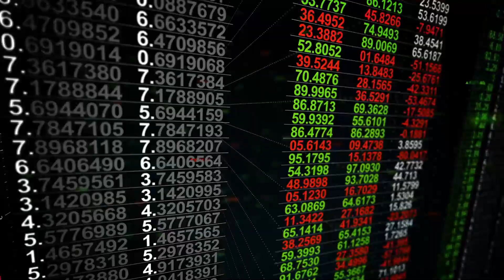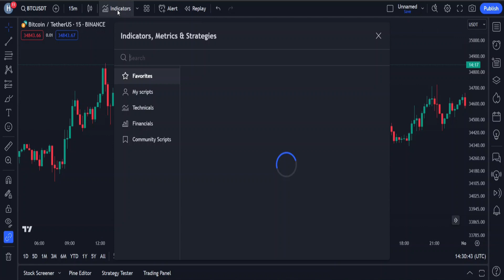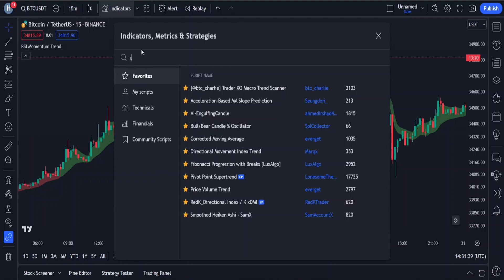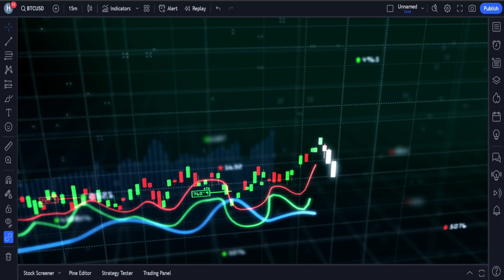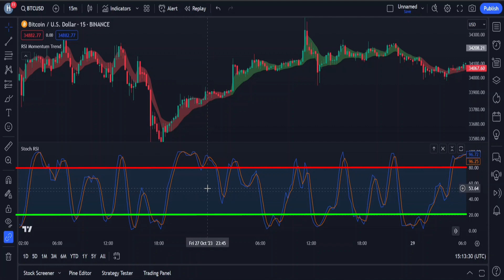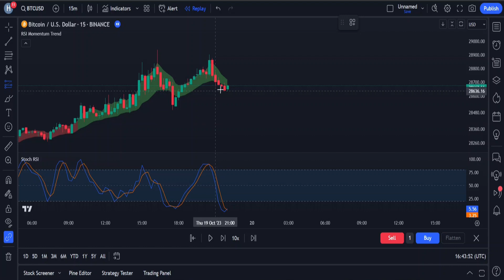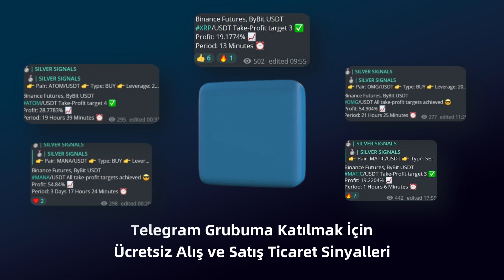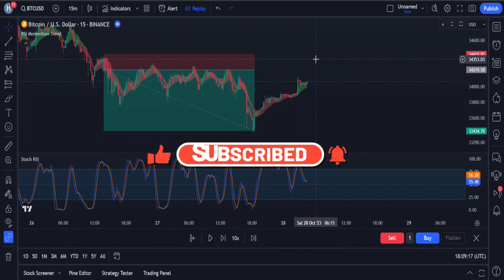Bu Gösterge SuperTrend'den Daha İyi Performans Gösteriyor! İnanılmaz Gelecek Tahminleri.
📈 En son videomuza hoş geldiniz! Bu aydınlatıcı bölümde, momentum trendlerini hassasiyet ve güvenle belirlemenize yardımcı olabilecek güçlü bir alım satım aracını derinlemesine inceliyoruz. Bilinçli kararlar almak ve dinamik finans dünyasında gezinmek isteyen bir tüccarsanız, bu videoyu mutlaka izlemelisiniz!